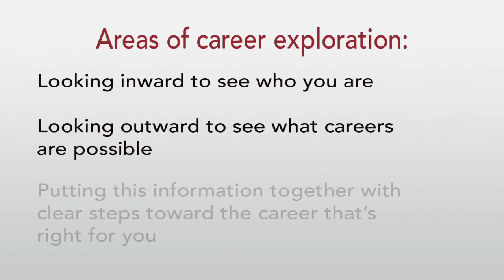Career Exploration- Introduction